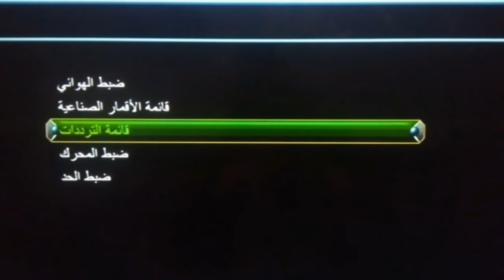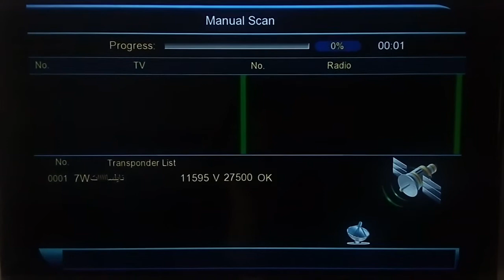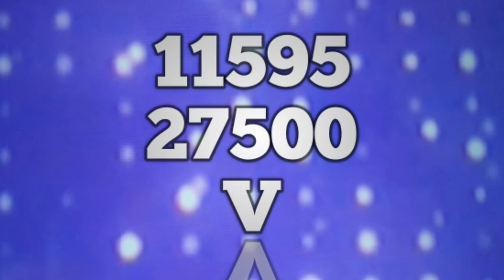تردد جديد وحصري قناة بيكا شعبي على النايل سات مميزه جدا وشرح إضافة القناة على الرسيفر